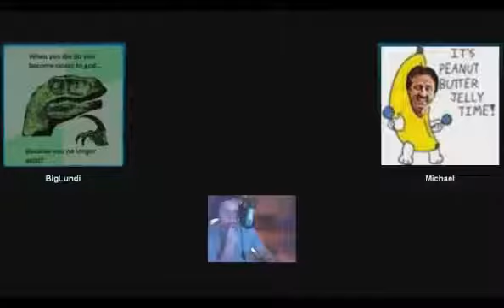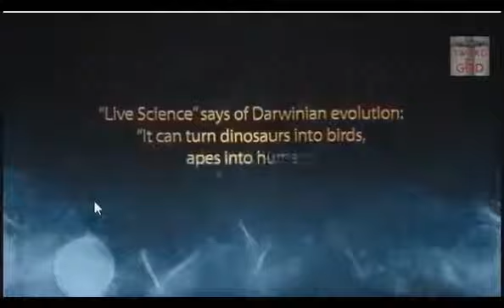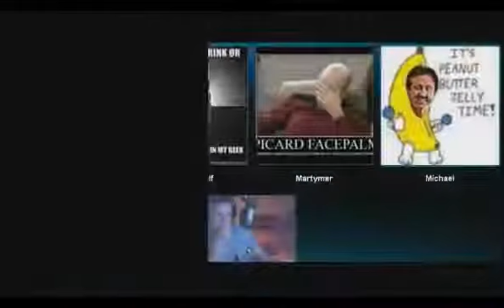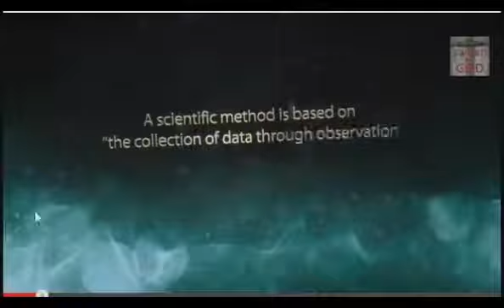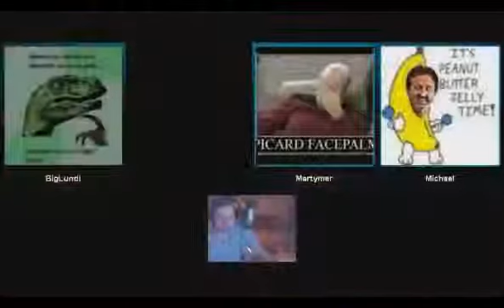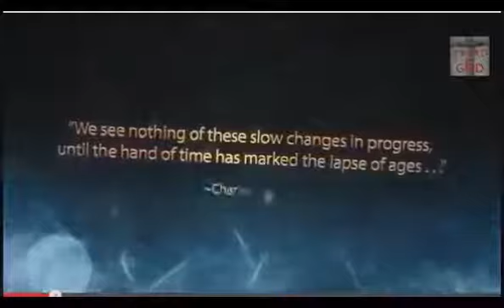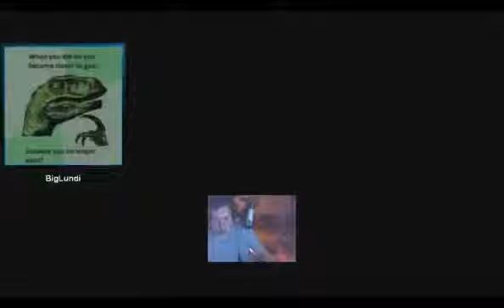[Mirrored by request of Martymer81] Trolling With Logic's Evolution Vs God PWNage part 1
These are not my videos and the content isn't directly related to the topics of my own uploads. However it is something that interests me, and I may add my own content related to this at some point in the future. Martymer81 requested these videos be mirrored following some toys being thrown out of prams by associates of Ray Comfort and I was happy to oblige. If you would like to do the same, the link to the videos is